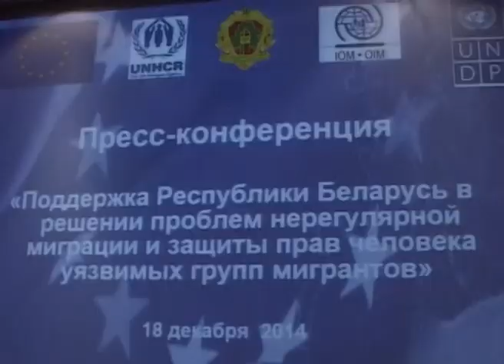Пресс-конференция "АМБЕЛ"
Пресс-конференция, посвященная Международному дню мигранта и результатам первого года реализации проекта "Поддержка Республики Беларусь в решении проблем нерегулярной миграции и защиты прав человека уязвимых групп мигрантов (АМБЕЛ)"